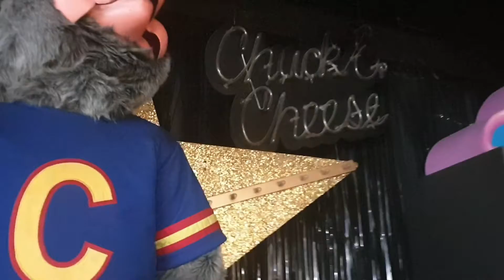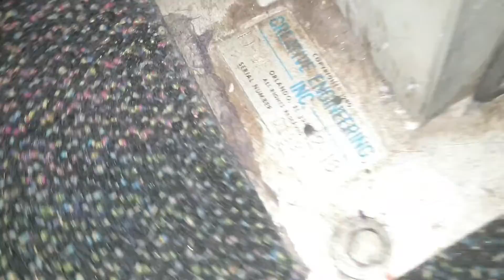Chuck E Cheese Augusta GA Update 4/15/2022